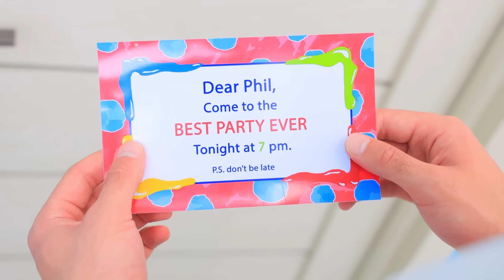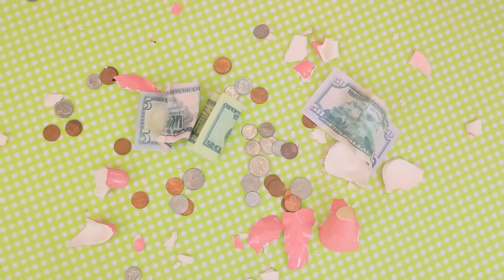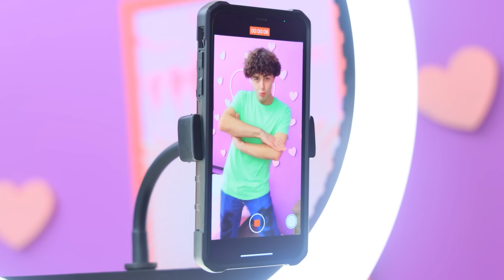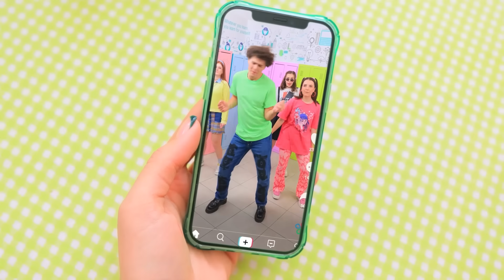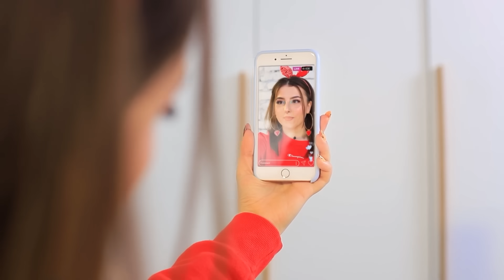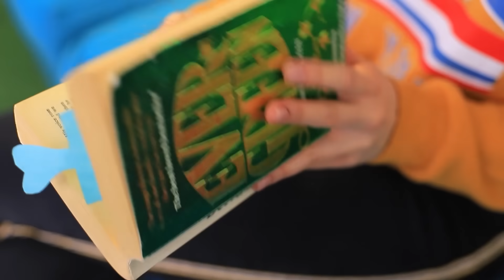J'ai Été Adopté Par Une Famille Où Il N'Y A Que Des Filles ! Le Seul Homme De La Famille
Phil n'a pas eu de chance, il a atterri dans une famille où il n'y a que des filles. Voyons comment il va s'en sortir !